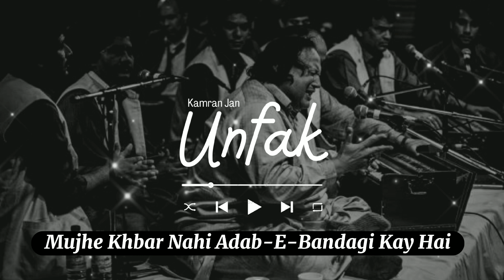Meri Namaz Hai Yeh....